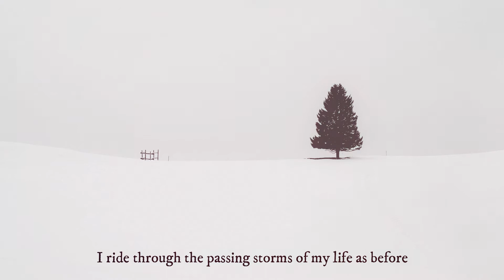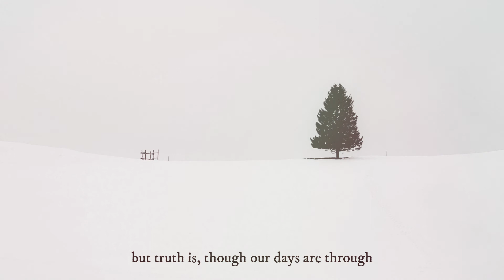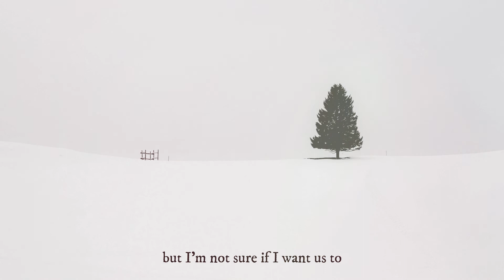Elina — BLUE (lyrics)